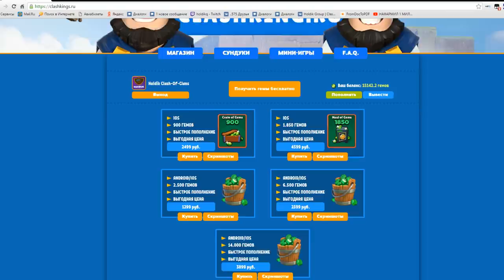МОЙ 2 ЛЕГЕНДАРНЫЙ СУНДУК В МАГАЗИНЕ - КАКАЯ ЛЕГА ВНУТРИ? | Clash Royale